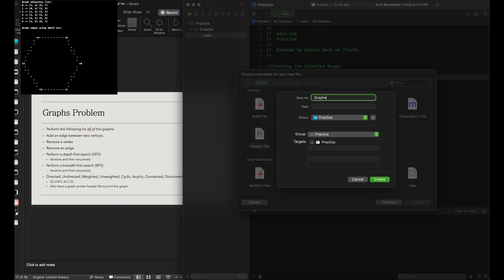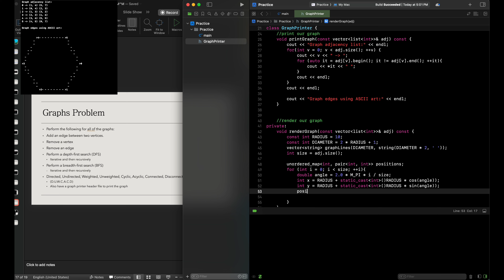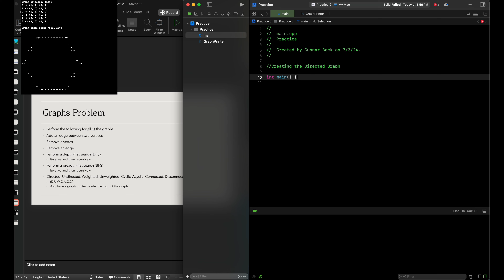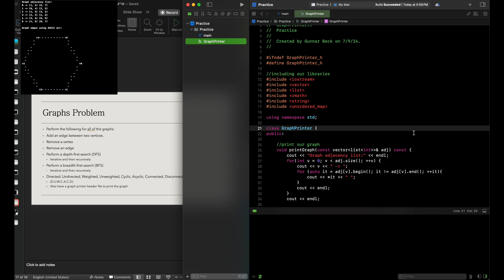C++: Made Simple-Data Structures & Algorithms-Part 7.1-Graphs-Graph Printer Header File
Hello Everyone,
So ive been making a roadmap to help solidify concepts for people who had quesitons in the comments in regards to DSA, so I have been making an expansive playlist on this. More to be aded though. In the meantime, here is the roadmap along with the video of Graphs to begin with. THere are 8 parts for our Graphs sections since we are going to be going over all of the following different graphs and understand the nature and defintions of such, hwile being accusomted fully to the C++ syntax. Hope you folks enjoy!

Best,
Gunnar